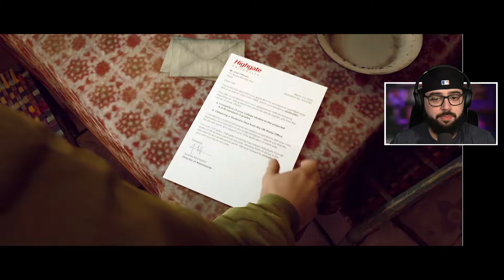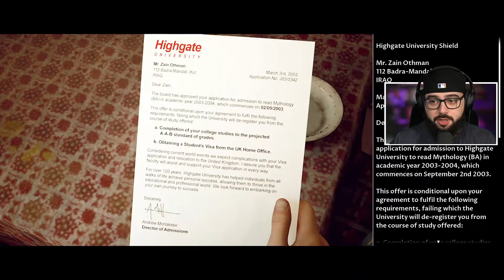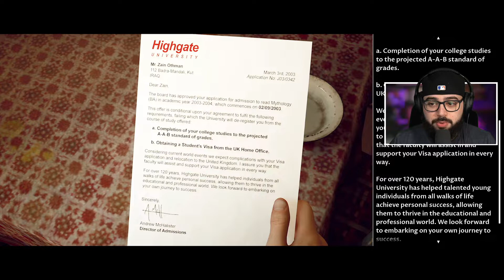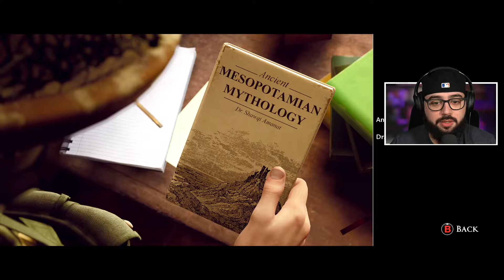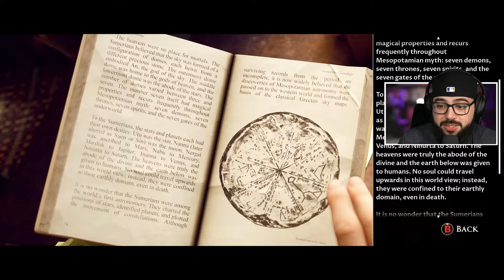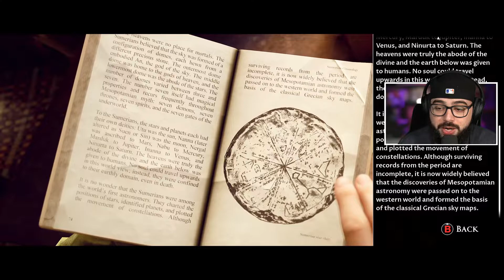The Dark Pictures Anthology: House of Ashes - It Feels like I Got Dropped Into Hell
Instead of finding a silo, we end up getting swallowed up by the Earth and dropped into hell. How are we supposed to get out of this mess?